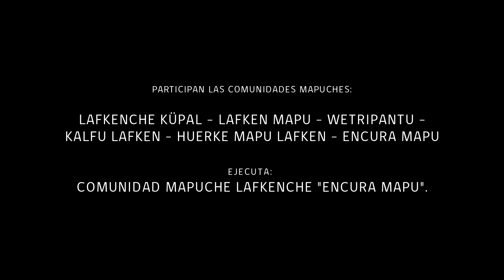✪ PROTECCIÓN DE ISLA DOÑA SEBASTIANA Y EL BORDE COSTERO DE CARELMAPU ✪ Capítulo 5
Proyecto ejecutado por la "Comunidad Mapuche Lafkenche ENCURA MAPU
Financiado por: ONG SEACOLOGY
Capítulo 5: "Paraíso del sur de Chile"
Producción Audiovisual: Reflexx Films 2019